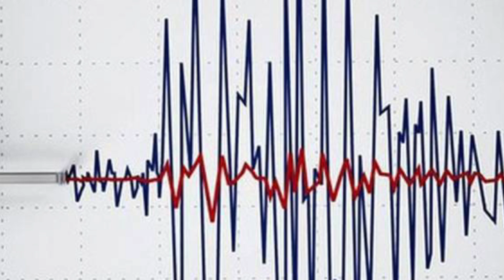Zəlzələ nəticəsində dağıntı olub? - RƏSMİ AÇIQLAMA..